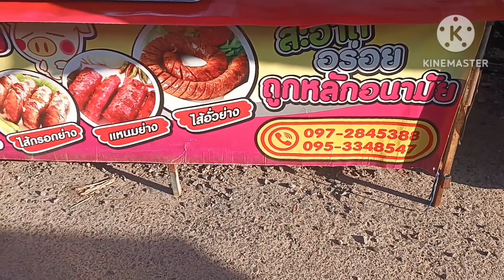ไส้กรอกไส้อั่ว หมูยิ้ม ร้านคุณภาค#รีวิวอาหาร ไส้กรอก ไส้อั้ว#อาหารอืสาน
ร้านไส้กรอกไส้อั้วหมูยิ้ม คุณภาคเจ้าเก่าตลาดวีรวัฒโยธิน อำเภอเมือง สุรินทร์